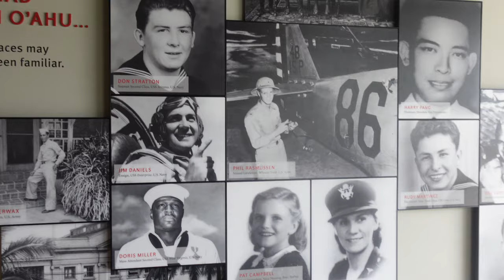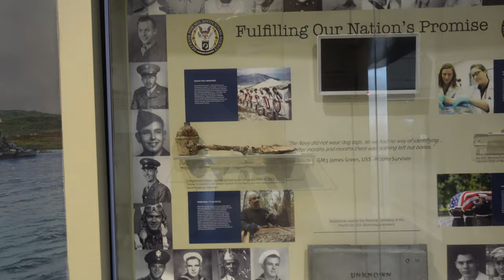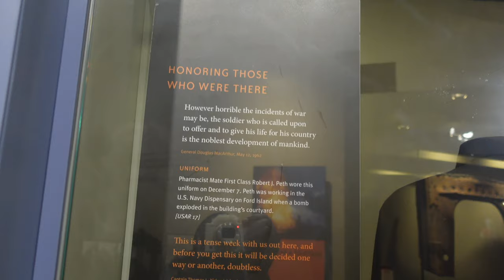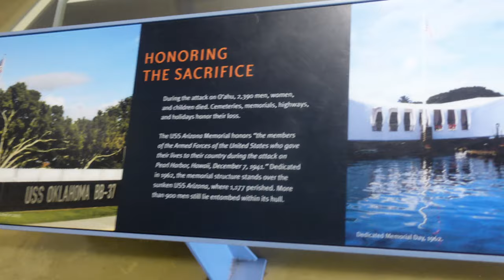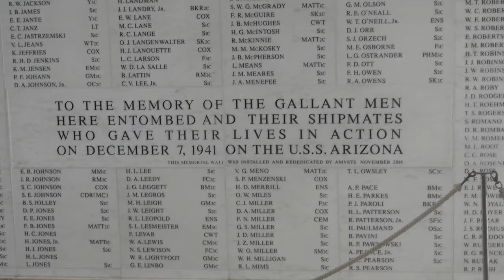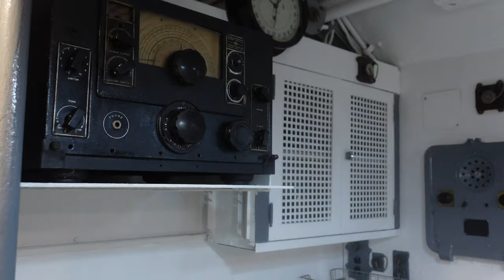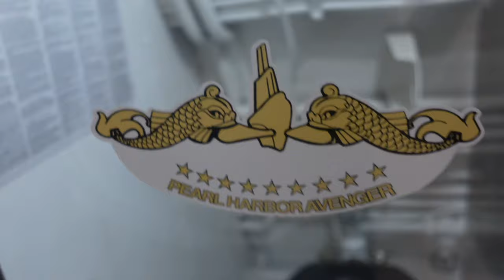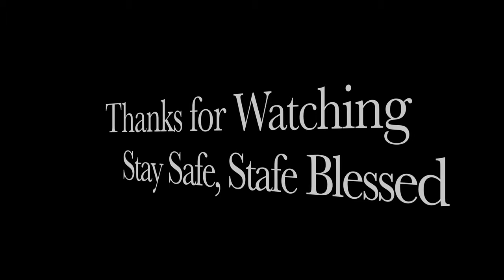4k Walking Tour of the USS Arizona and USS Bowfin Submarine at Pearl Harbor, Hawaii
**Background**During the later 1950s, efforts began to erect a suitable memorial over her hulk to commemorate the sacrifices of her more than 1100 dead crewmen, the other U.S. Servicemen killed in the Pearl Harbor attack and the personnel lost in the Pacific Theatre during the Second World War. Some of the Arizona's remaining midships superstructure was removed, and pilings were driven beyond the sides of her hull to support the Memorial, which spans but does not touch the sunken ship.

Dedicated in May 1962, the white open-air shrine contains the names of all the men lost with Arizona and has sufficient space for 250 people to attend services within it. One of Hawaii's most-visited historic sites, it is reached by boat from the USS Arizona Memorial exhibit area on the opposite side of the Pearl Harbor channel.

Below you will find the first link I am posting. This will take you to items that I have listed that I support and use. Please be aware that if you use this link to purchase I will receive a small kick back from amazon at no additional cost to you.

Equipment Used:
Camera - Sony ZV1 and GP-VPT2BT Combo
Link to Purchase

Camera Only - Sony ZV1
Link to Purchase

Grip - GP-VPT2BT
Link to Purchase

External Hard Drive for Storage - LaCie Rugged USB-C 2TB Hard Drive Portable HDD
Link to Purchase